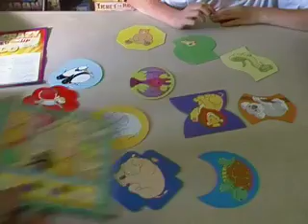2009 Edition: Tom and Melody Vasel's Top 100 Games: 98-100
Tom and Melody Vasel talk about their top 100 Games, # 98-100.

For a list of the games, as well as a place to buy them, go